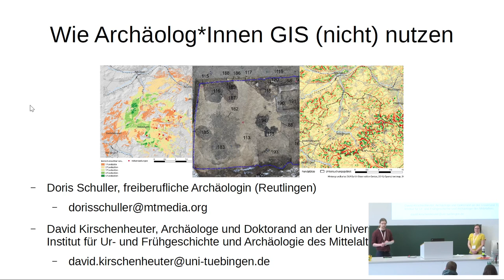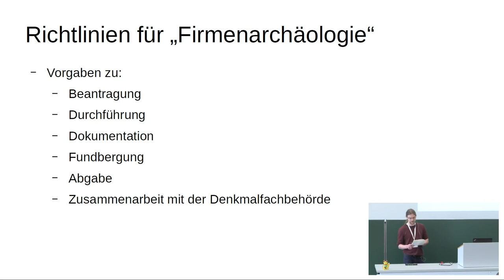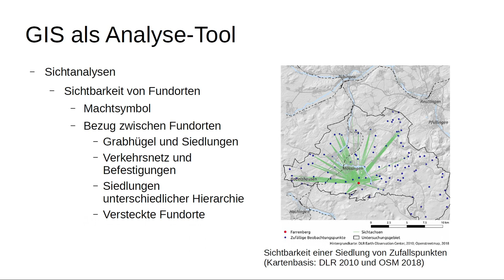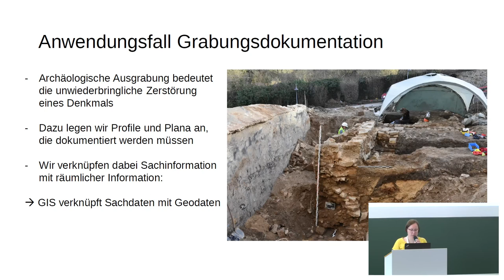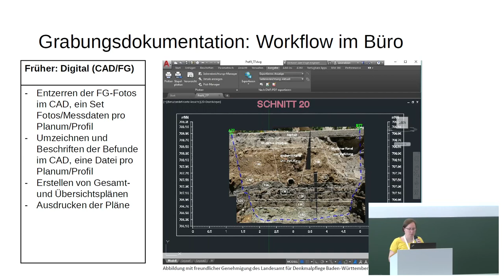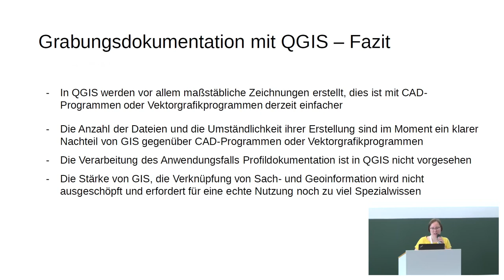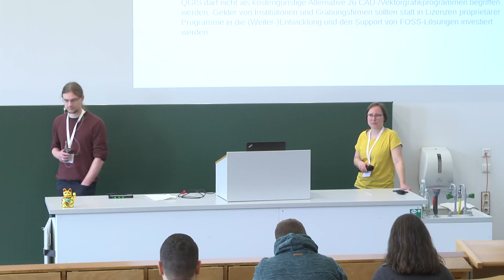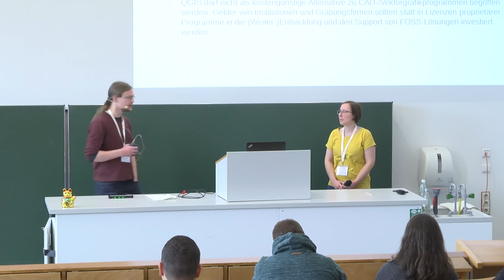2019 - Wie Archäolog*innen GIS (nicht) nutzen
In der archäologischen Forschung werden GIS bereits erfolgreich eingesetzt. Wie sieht es im Bereich Grabungsdokumentation aus?

In der Archäologie sind zahlreiche Einsatzmöglichkeiten für GIS denkbar.

In der Forschung beispielsweise in der Landschaftsarchäologie, bei Sichtanalysen von bestimmten Fundstellen. So ist z. B. die Untersuchung des Sichtfelds und der Sichtbarkeit keltischer Höhensiedlungen aber auch mittelalterlicher Burganlagen häufig. In der Landschaftsarchäologie wird in der Regel versucht Standortfaktoren von Fundstellen zu definieren. So kann z. B. versucht werden, eine Änderung der Standortfaktoren im Laufe der Zeit zu ermitteln, etwa eine Bevorzugung von Lagen nahe an Erzlagerstätten ab der Eisenzeit oder die Bevorzugung von Höhenlagen ab der Bronzezeit.

In der Feldarchäologie wird GIS in der Grabungsdokumentation immer zunehmender (zwangs-)genutzt. Ein sinnvoller Einsatz, wenn man daran denkt, beispielsweise die Grabungsflächen darzustellen und sie mit einer Fund- und Befunddatenbank zu verknüpfen. Auch die Befundgrenzen können eingetragen oder über die Vermessung eingelesen werden. Doch wo liegen hier die Stärken des GIS im Gegensatz zur Zeichnung/zum CAD und werden sie genutzt?

Bislang kaum und so wird das GIS im Gegensatz zu Zeichnung/CAD von vielen Archäolog*innen als schwerfällig und unfähig empfunden.

Besonders wird dies im Bereich der Profildokumentation deutlich. Hier muss über verschiedene, mehr oder weniger komplizierte Umwege ein GIS für etwas genutzt werden, wofür es nie gedacht und gemacht war. Das senkrechte Profil wird in die Waagerechte gekippt, um das Profilfoto entzerren und umzeichnen zu können. Die Koordinaten bleiben dabei nicht die echten Koordinaten, sondern werden umgerechnet oder anderweitig manipuliert. Kompliziert wird dann das Foto mit Hilfe von Clip-Funktionen zurecht geschnitten und aufwändig über die Druckzusammenstellung mit den geforderten Informationen versehen. Es gibt hierfür noch keine bequeme oder einheitliche Lösung. Die Profildokumentation  speziell mit QGIS wird dabei als kostengünstige Alternative empfunden, die man nur wählt, wenn man sich die kommerzielle Software (SFM, CAD) nicht leisten kann oder will. Der Gedanke, dass man finanzielle Mittel statt in Lizenzen für starre Closed-Source-Programme in Plugins für Open-Source-GIS stecken könnte, die wiederum von der Gesamtheit der Archäolog*innen verwendet werden können, ist noch nicht verbreitet.

Die Stärken von GIS für die Archäologie liegt daher bislang nur begrenzt in der Feldarchäologie. Es fehlen entsprechende einheitliche Verfahren und Hilfen, zum Beispiel in Form von Plugins. Wenn es um die reine Darstellung geht, sind Zeichnungen/CAD/SFM bislang nicht nur komfortabler zu bedienen, sondern liefern auch noch bessere bzw. korrektere Ergebnisse. Die wirkliche Chance für die Anwendung von Open-Source-GIS im Bereich der Archäologie liegt in der Verknüpfung von Sach- und Geodaten für Forschung und Analyse und (noch) nicht in der Feldarchäologie.

Doris Schuller David Kirschenheuter